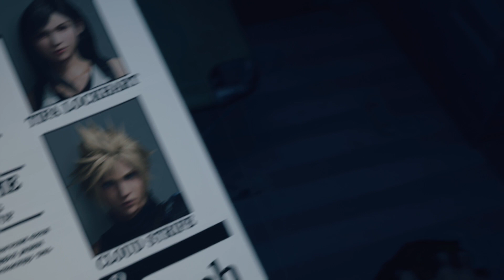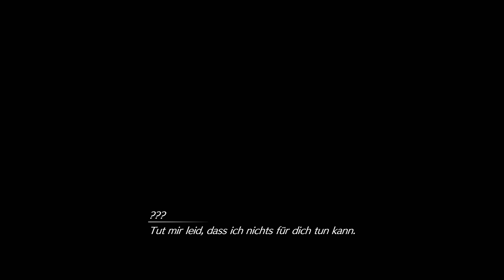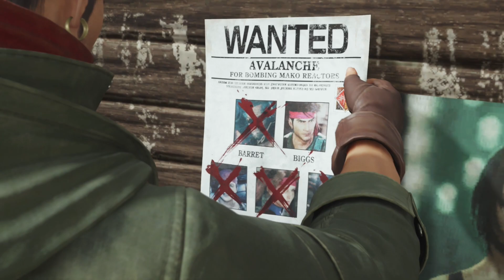Final Fantasy VII Rebirth #30 / Willkommen im Gold Saucer / PS5 (German Deutsch)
Vollversion Lets Play Final Fantasy VII Rebirth Full Game PS5 Gameplay Deutsch
Spiel: Final Fantasy VII Rebirth
ENTWICKLER: Square Enix
PUBLISHER: Square Enix

Eine riesige Welt
Während die Gruppe nach Sephiroth sucht, erkundest du die wunderschönen, weitläufigen Regionen der Welt und entdeckst neue Gebiete. Tauche tiefer in die Welt von FINAL FANTASY VII ein, die lohnende Nebenquests und Minispiele zu bieten hat - sowie diverse einzigartige Transportmittel, mit denen du dich in der Welt bewegen kannst.

Ein weiterentwickeltes Kampfsystem
Kombiniere strategisches Denken mit spannenden, actionreichen Kämpfen an der Seite deiner Verbündeten, zu denen auch neue Charaktere gehören. Vertiefe ihre Beziehungen, um mächtige, teambasierte Kombos zu entfesseln.

Jenseits der Mauern des Schicksals
In diesem eigenständigen Abenteuer für Fans und Neueinsteiger wagen sich Cloud und seine Gefährten auf eine Reise über den Planeten, wobei ihr Schicksal noch ungewiss und jeder Schritt außerhalb der dystopischen Stadt Midgar neu und geheimnisvoll ist.